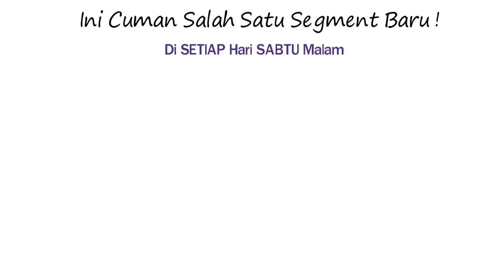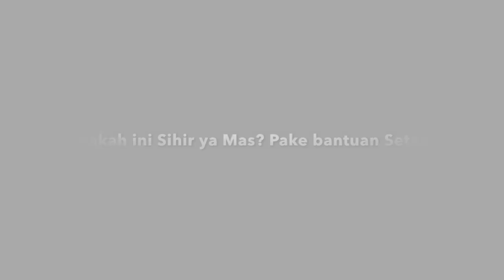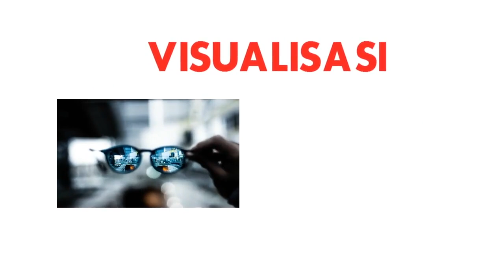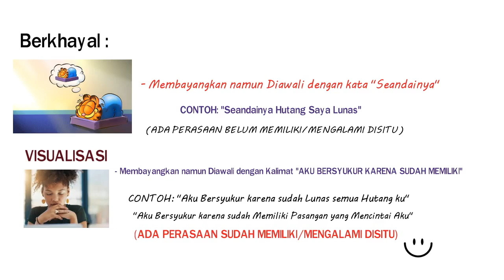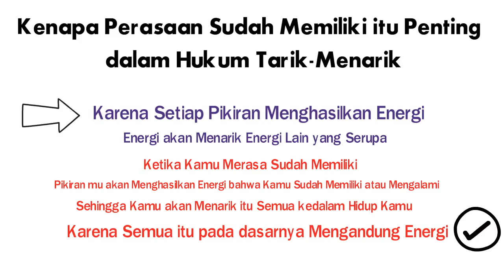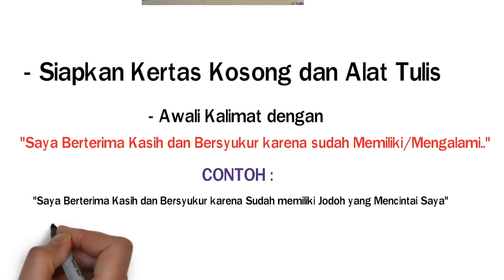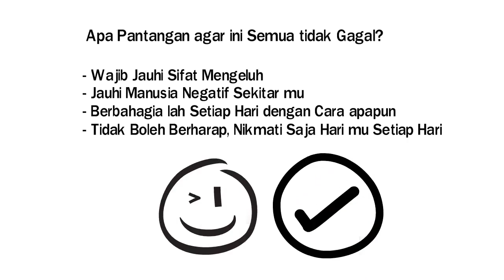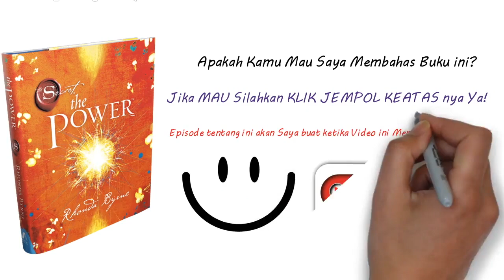Motivasi Hidup Animasi - MEMBEDAH BUKU THE SECRET !!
Sebuah video motivasi hidup sukses dari Arian Surya pemilik dari Pagar Kehidupan.  Ini adalah Segment terbaru dari Pagar Kehidupan yaitu Pagar Kehidupan Animasi, di dalam video ini Arian Surya memberikan Inspirasi nya dengan membedah isi Buku Fenomenal The Secret!! SANGAT MENARIK!! :)

MAU Curhat? Ini Dia Tempat nya